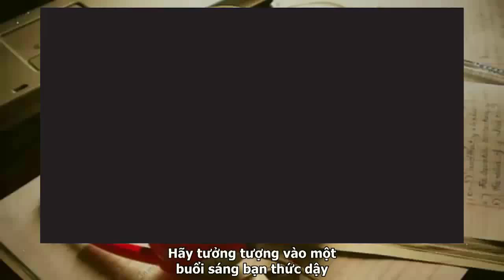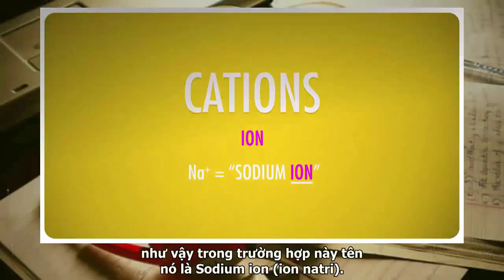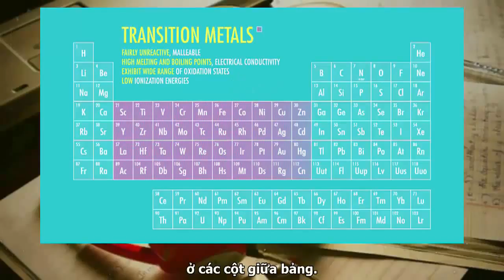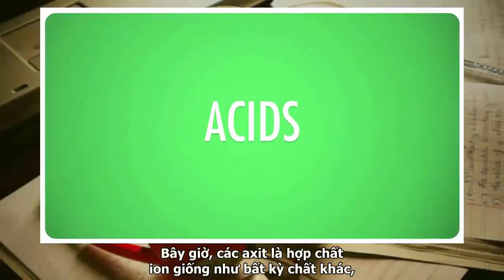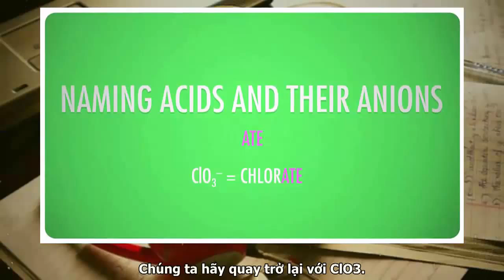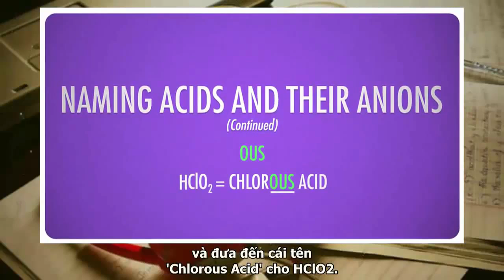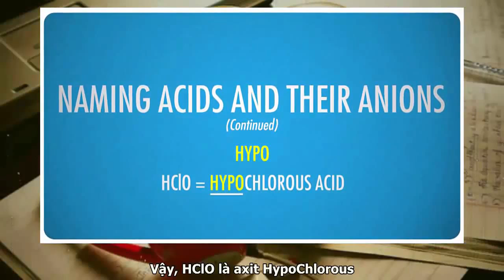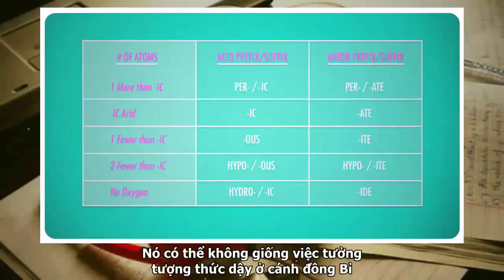Bài 11: Thuật ngữ trong hóa học